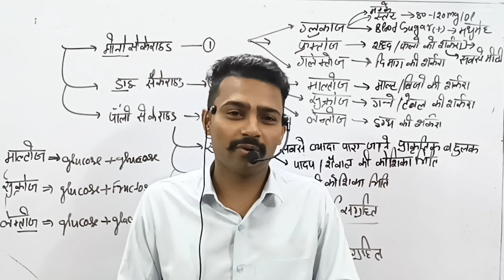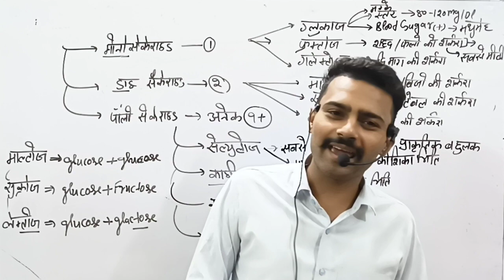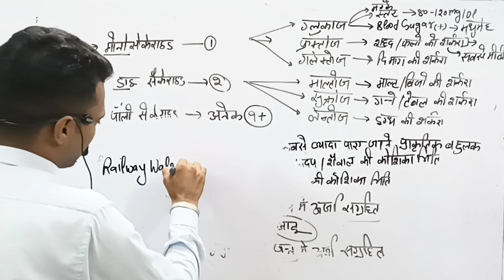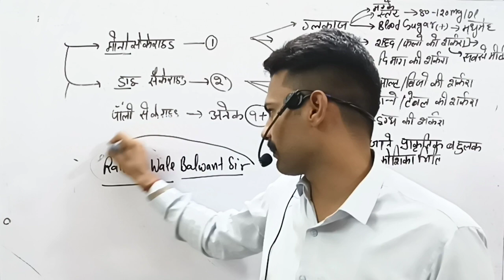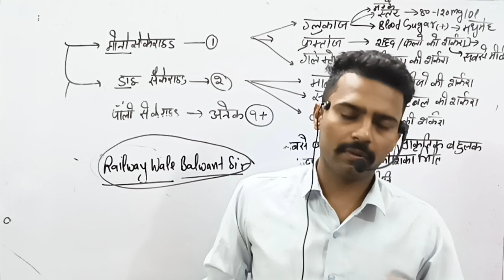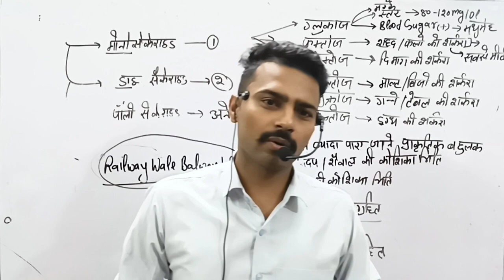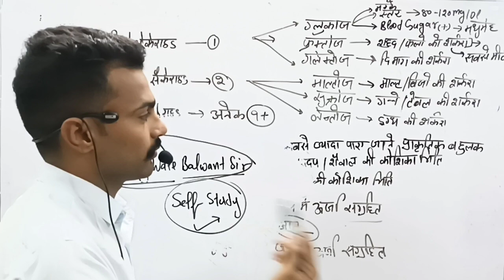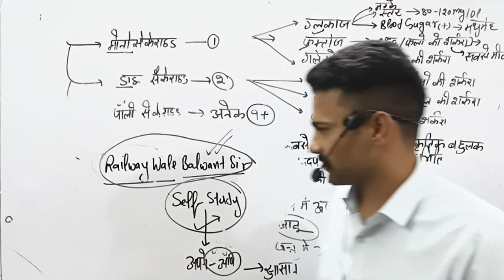teacher v/s politics